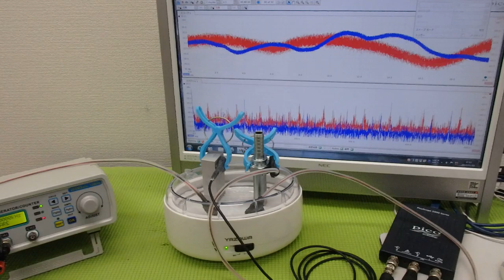超音波出力の最適化技術 ultrasonic-labo